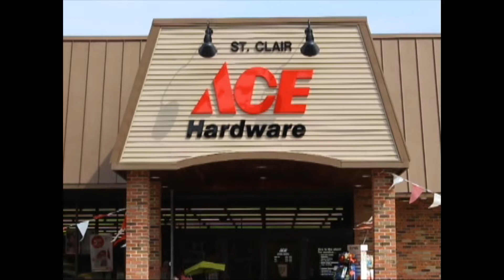Sterling Heights HS vs. Marine City HS, Thurs. Aug. 29, 2019 - 1st Half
Sterling Heights HS vs. Marine City High School in a Varsity Football game recorded on Thursday, August 29, 2019 this is the 1st Half. runs about 1:04